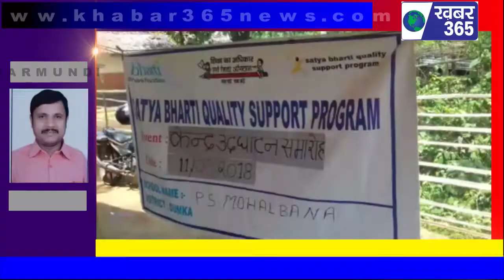स्कूल में भारतीय फाउंडेशन की तरफ से प्रोग्राम रखा/दुमका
दुमका सरैयाहाट
जरमुंडी प्रखंड क्षेत्र के प्राथमिक विद्यालय मधुबन मोहलबना ने सांसद निशिकांत दुबे के गोद लिए गांव के स्कूल में भारतीय फाउंडेशन की तरफ से एक प्रोग्राम रखा गया जिसमें मुख्य अतिथि जिला परिषद जयप्रकाश मंडल ने फीता काटकर उद्घाटन किया साथ ही अली असगर भारती फाउंडेशन ca भी उपस्थित रहे साथ ही दिलीप कुमार रावतev के रूप में हाय कार्यरत हैं तथा स्कूल में बच्चे के साथ रंगारंग कार्यक्रम भी किया गया साथ ही जिला परिषद के द्वारा पुरस्कार वितरण किया गया